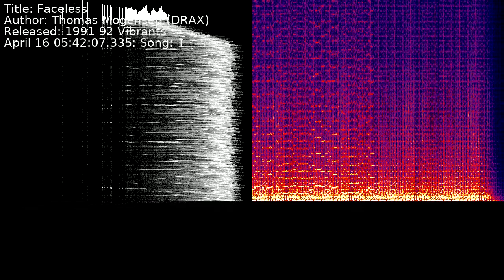Thomas Mogensen (DRAX) - Faceless | Song 1 [C64] [SID]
Title: Faceless
Author: Thomas Mogensen (DRAX)
Released: 1991 92 Vibrants